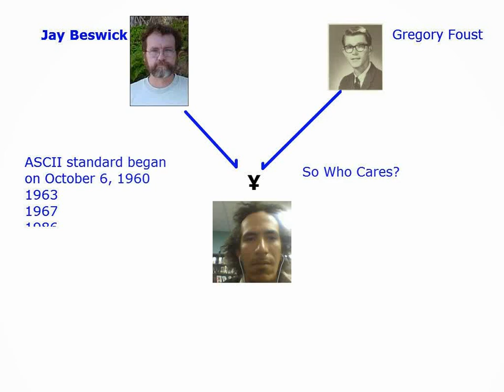ASCII Standards So Who Cares